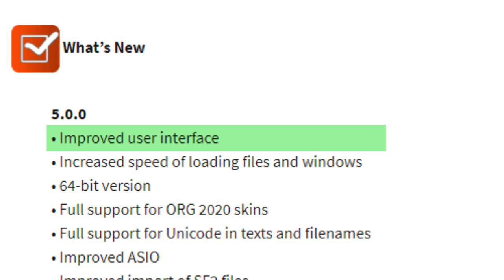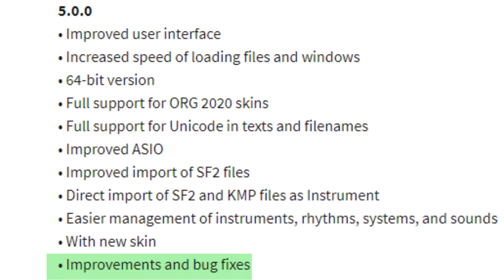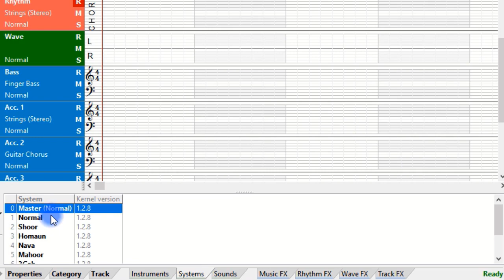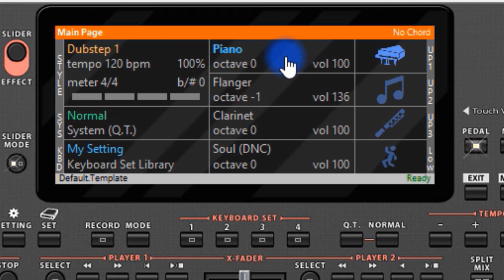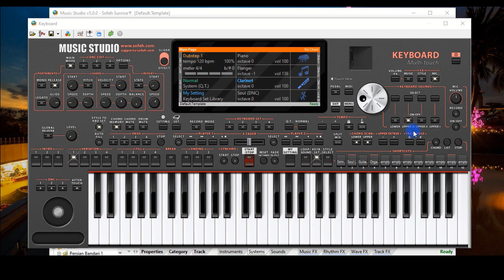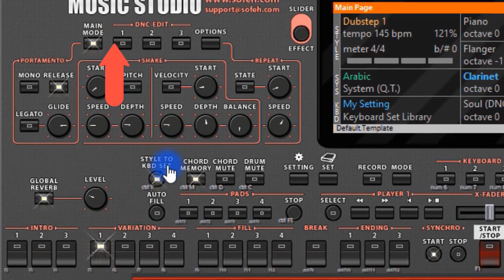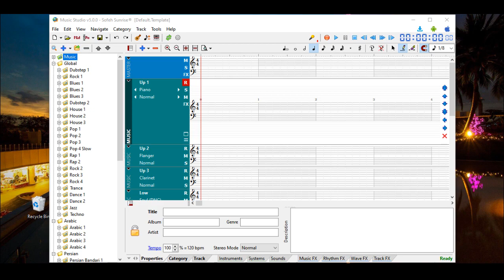تحميل و شرح برنامج الاورج للكمبيوتر الاصدار الاخير 5.0.0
# Android_ORG_2020
720p جودة الفيديو HD
موقع التواصل الاجتماعي على Facebook:
رابط التنزيل (32 بت):
رابط التنزيل (64 بت):
رابط المجموعة:
Download and Review Pa4x Pc latest version 5.0.0